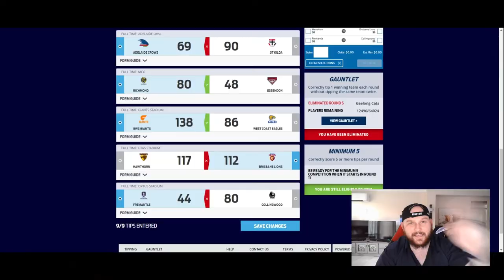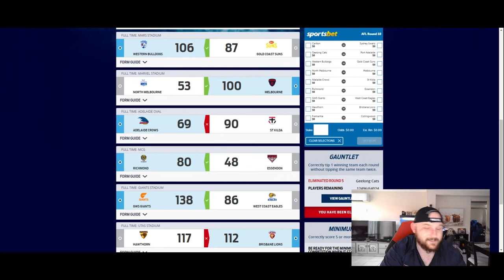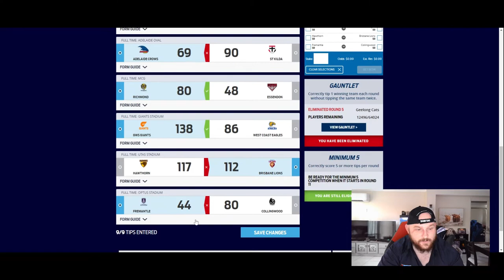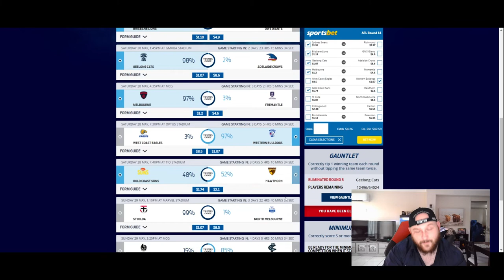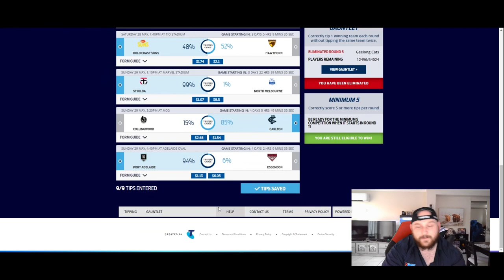AFL 2022 ROUND 11 TIPS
G'day guys and welcome back to @AdosTheGreat YouTube channel, in today's video I give you my AFL Tips for Round ELEVEN starting tonight.

Search: AdosTheGreat